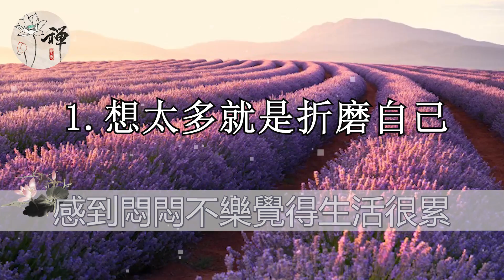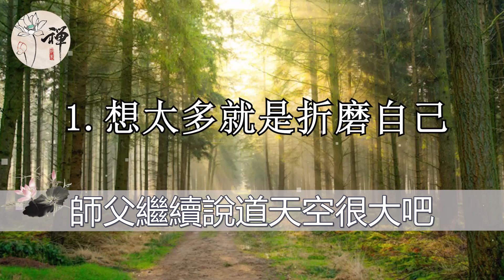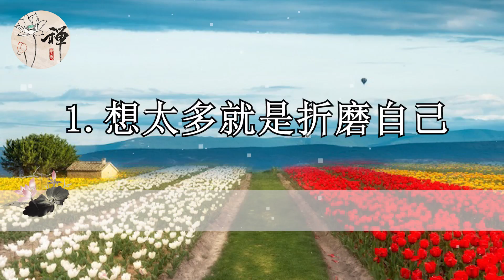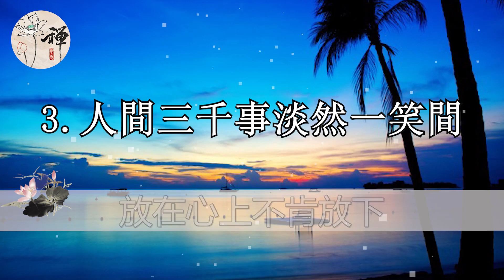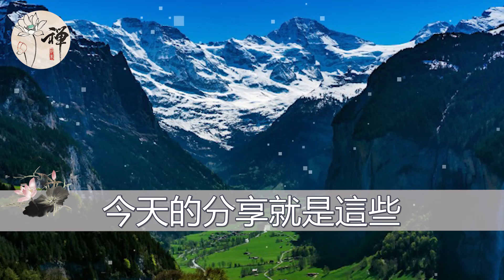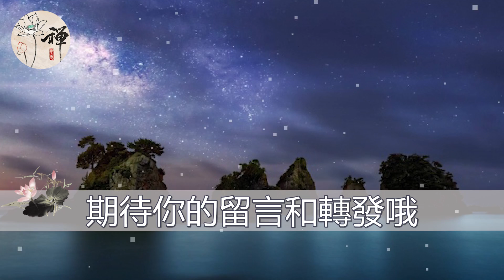佛禪：三千煩惱事，淡然一笑閒，想太多，就等於是折磨自己